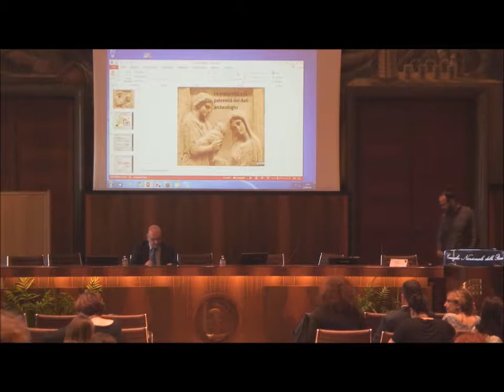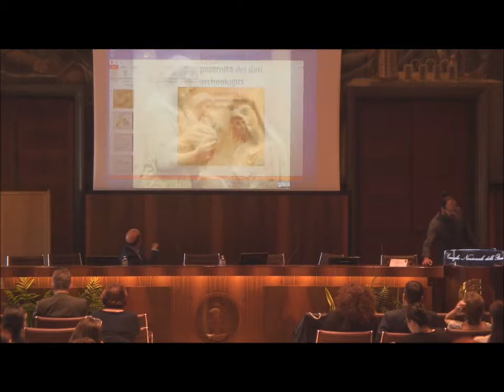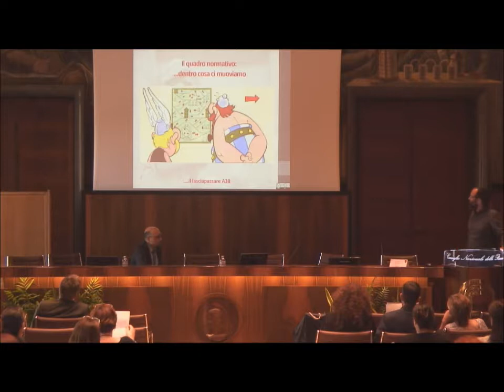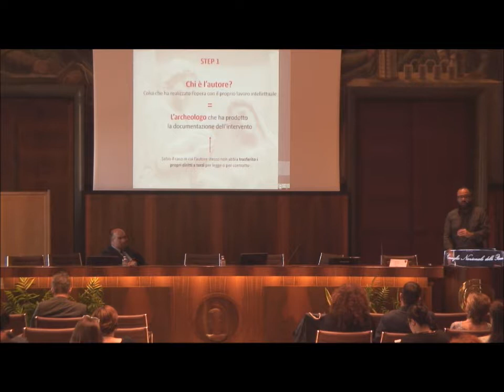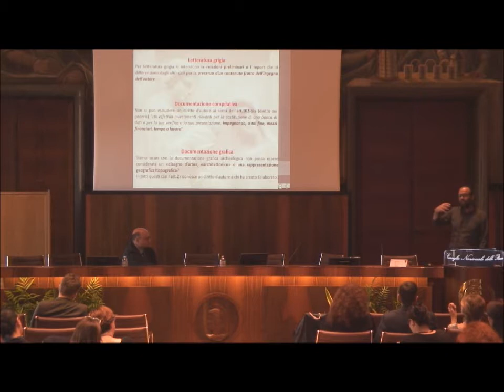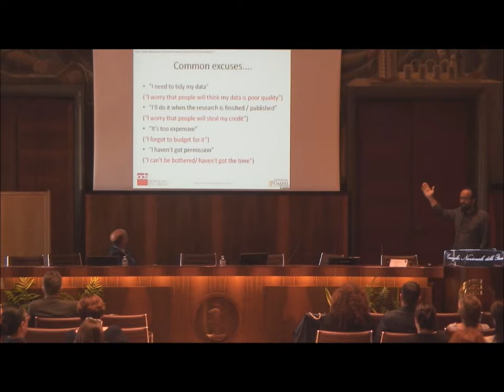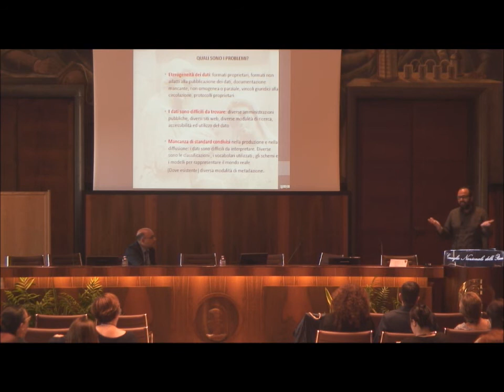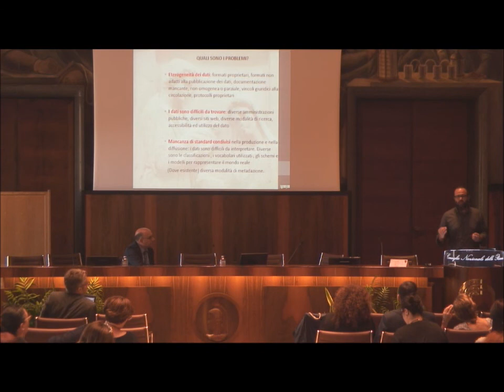I dati archeologici. Accessibilità, proprietà, disseminazione. - Gabriele Gattiglia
L'intervento di Gabriele Gattiglia, Università di Pisa - MAPPA Lab, al Convegno "I dati archeologici. Accessibilità, proprietà, disseminazione." svoltosi a Roma nella sede del CNR, in Piazzale Aldo Moro, il 23 maggio 2017.